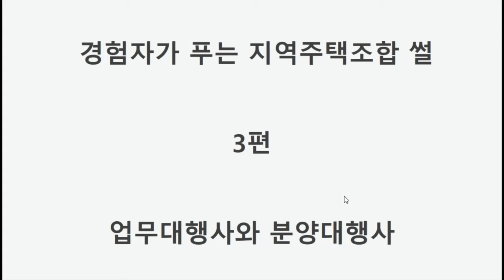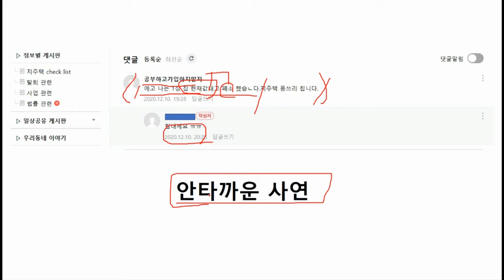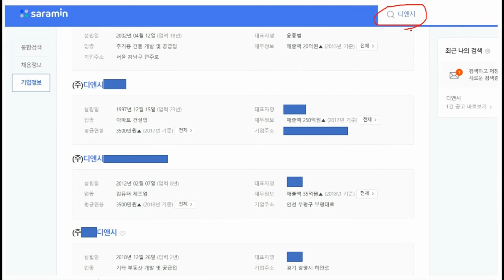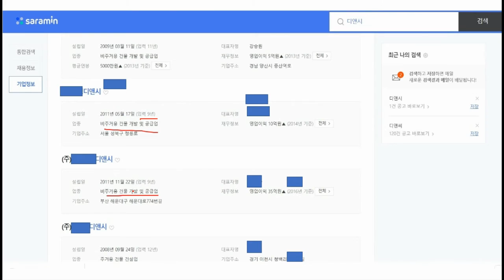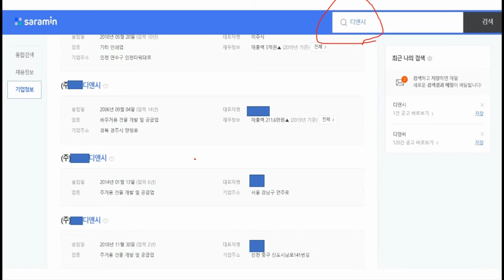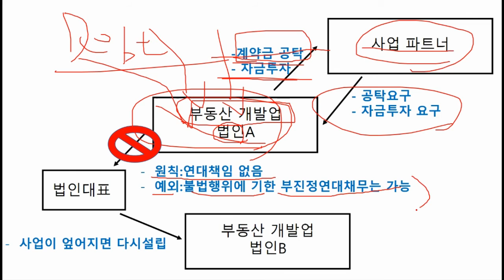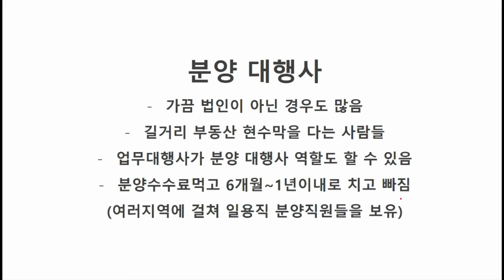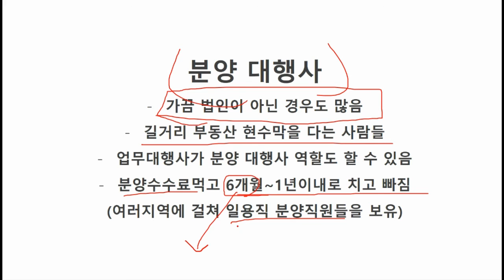경험자가 풀어주는 지역주택조합 경험 썰 3편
안타까운 사연과 함께